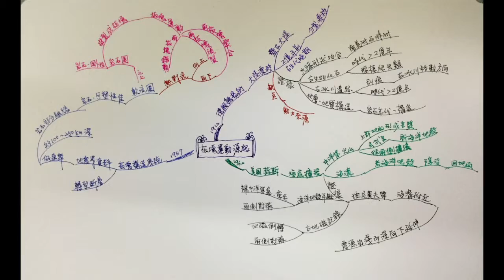板塊學說源起－概念圖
104學年度 基礎地球科學上冊
內容：大陸漂移、海底擴張、軟流圈、岩石圈⋯⋯
全部地球科學課程自學影片完整分類整理：